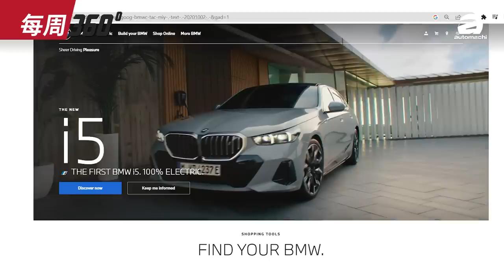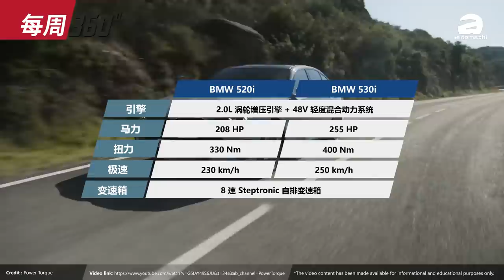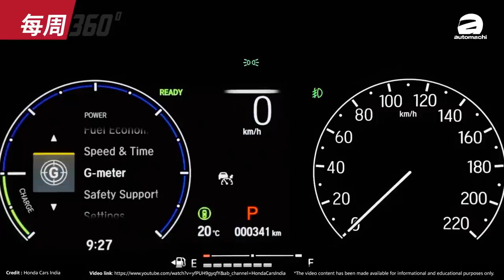BYD Dolphin 海豚 下个月登陆大马！RM 100,000左右的价格你买不买？（每周360）｜automachi.com 马来西亚试车频道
1.比亚迪海豚即将登陆大马
2.Hyundai Ioniq 6 预告登陆大马
3.BMW 5 Series 开放注册
4.中国Mazda3大降价
5.小改款Honda City RS现身